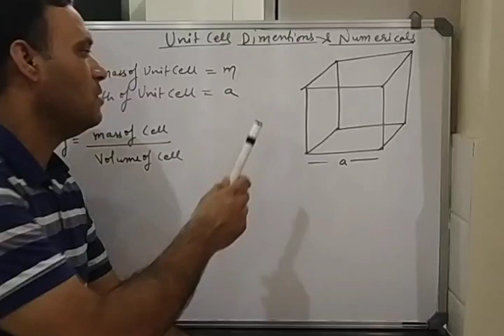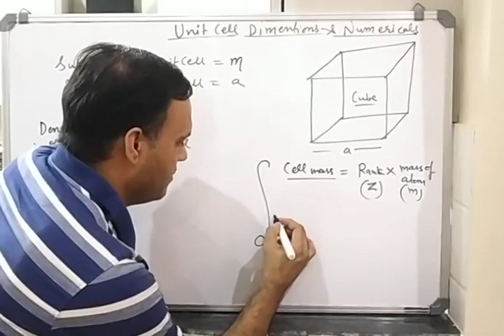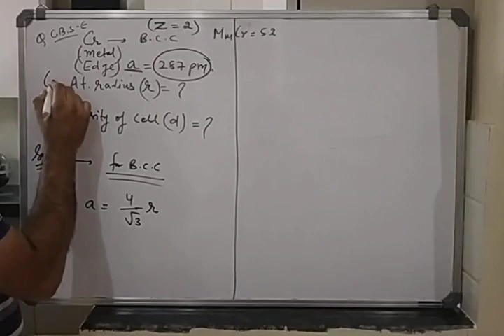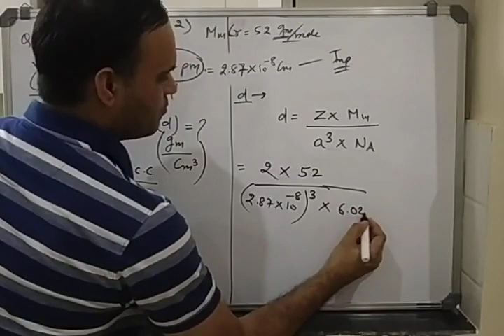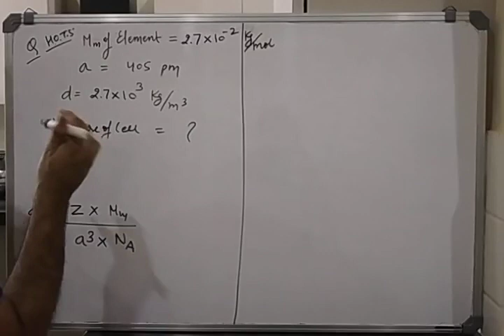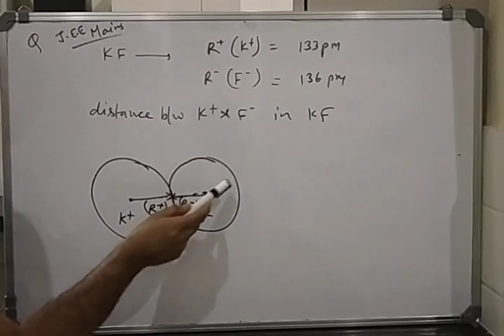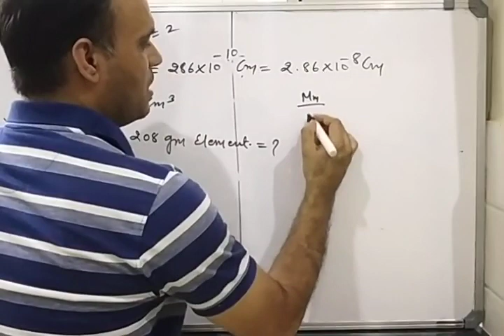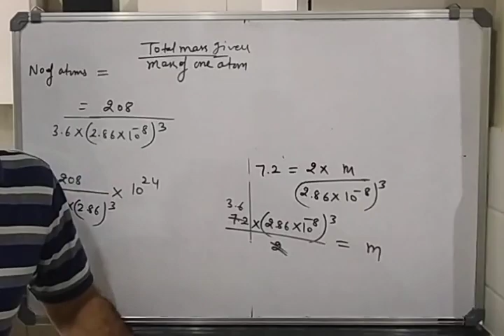Solid state, class 12, lecture 07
Density of cell and numericals